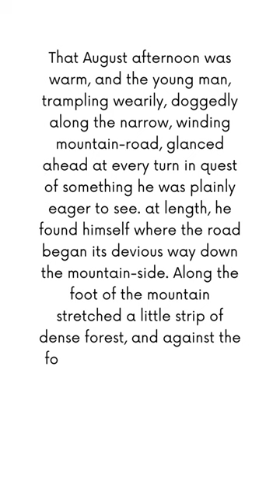Boone's Lick - Lewis B. Miller 📖 Find Your Book With BookHubPub! 📚 Discover Books you'll love! 😉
That August afternoon was warm, and the young man, trampling wearily, doggedly along the narrow, winding mountain-road, glanced ahead at every turn in quest of something he was plainly eager to see. at length, he found himself where the road began its devious way down the mountain-side. Along the foot of the mountain stretched a little strip of dense forest, and against the forest flowed a picturesque river. From the far bank rose another wooded mountain, its steep, green slopes mirrored in the clear water.

At sight of the stream the traveler breathed a sigh of relief. But the downward slope looked long, and he turned aside, to the trunk of a fallen tree in the shade of other trees, tom rest. Putting down the heavy satchel that was in his right hand, he took from his left shoulder the long flintrock rifle and the smaller satchel hanging on its barrel. Slipping the gun out of the satchel handle, he leaned the weapon against the log, then found a seat on the log and began to fan himself with his hat.

He had a smooth, pleasant face, with light-brown hair and dark-blue eyes. When standing he was almost six feet tall, and his figure was good. But he was noticeably slim, and his face was thin, indicating that he was not very strong. He was dressed with more than usual neatness for a foot-traveler. Indeed, but for his coat of sunburn he would have been pointed out anywhere as a city-dweller.

The road to the bottom was longer than it looked, and not till several minutes later did he reach the river. There he stood, gazing sometimes at a flatboat tied to the far bank, and sometimes at a cabin on a bench of the mountain beyond, where the ferryman was supposed to live. A blowing-horn hanging from a limb caught his eye...

DESCRIPTION:
*Mary Margaret is married to Dickie, who hauls supplies to the forts along the Oregon Trail and, as Mary Margaret rightly suspects, enjoys the pleasures of other women across most of the frontier. Fed up and harboring a secret love of her own, she collects the kids; her brother-in-law, Seth; her sister, Rosie; and her cranky father and makes her way westward to settle things once and for all. The story of their trek across the country is packed with the elements McMurtry fans love: encounters with historical figures such as Wild Bill Hickock and U.S. Army colonel Fetterman (whose incompetence resulted in one of the bloodiest massacres in the history of the American West), larger-than-life fictional characters who join the family on their journey, and confrontations with nature at its wildest. With characters based on actual traders of the Old Santa Fe Trail, Boone's Lick is vintage McMurtry...

Discover books you'll love!
· Write in the comments the phrase, thought or part of the book that you like the most!
· The BEST... we will PIN it! 😉

BookHubPub
📚 Find your Book or Write It! 📖
The BEST FREE service that helps you find incredible BOOKS through best deals, unbelievable recommendations & the latest literary updates.

ENJOY & Join Us!